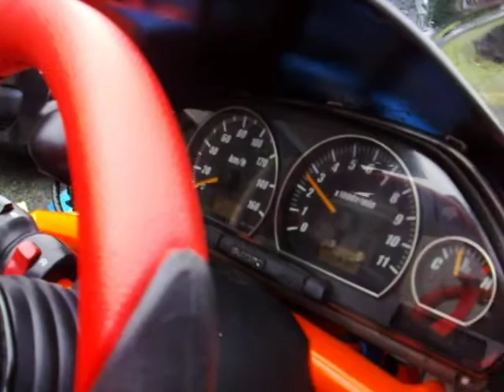Eco-exo-R trike kit car 1st fire up 2 of 2